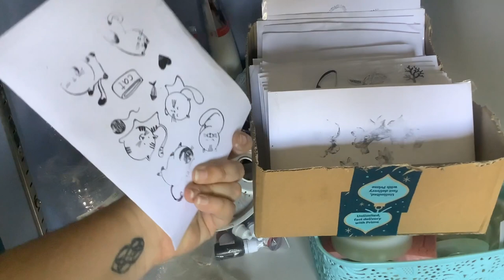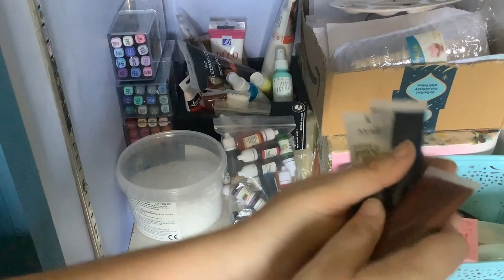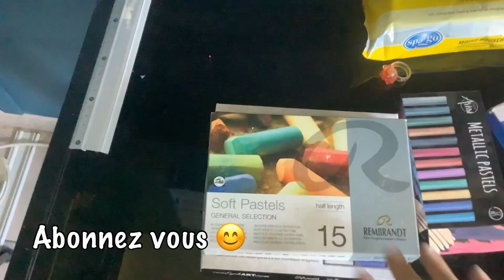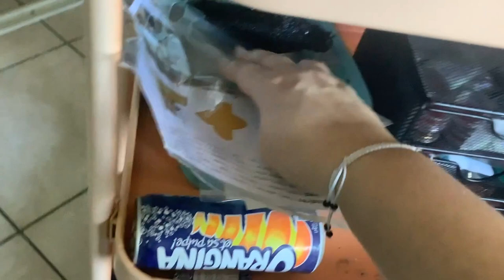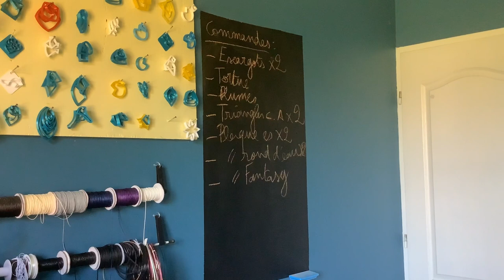ATELIER TOUR 2022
Ma boutique

Je crée aussi sur commande vos emportes-pièces, rouleaux de texture, tampons de signature, ou bijoux, merci de me joindre via mes réseaux ou directement sur ma boutique.

Je suis ouverte aux collaborations et autres partenariats. Je ne mords pas !